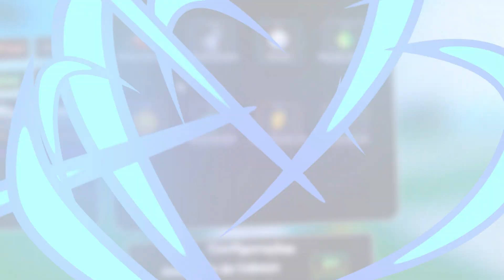Eu 𝐃𝐄𝐒𝐏𝐄𝐑𝐓𝐄𝐈 o 𝐏𝐎𝐃𝐄𝐑 𝐌Á𝐗𝐈𝐌𝐎 de um 𝐋𝐔𝐓𝐀𝐃𝐎𝐑 no One Fruit Simulator! Mas...